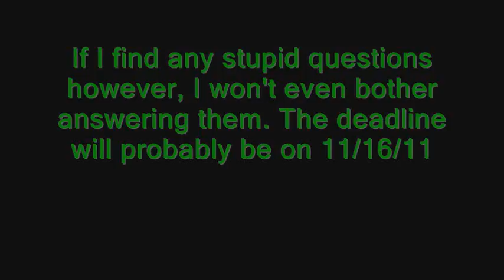Trent's first Q&A (WATCH!!!)